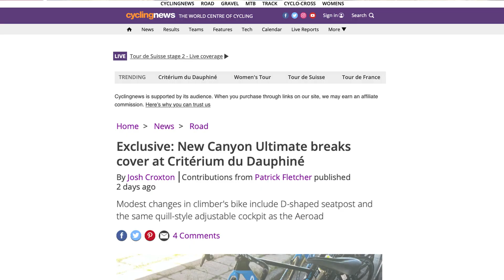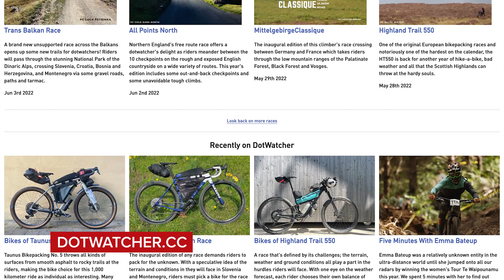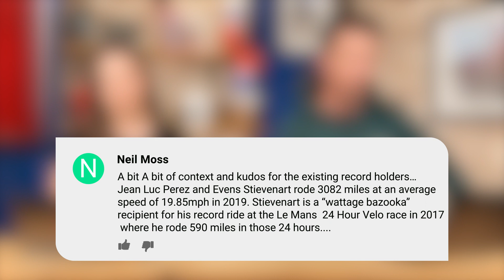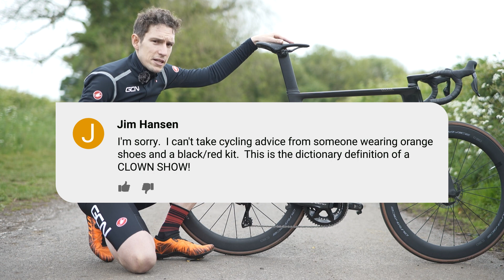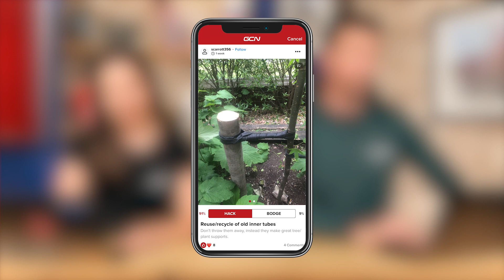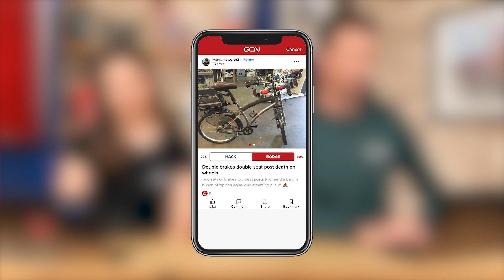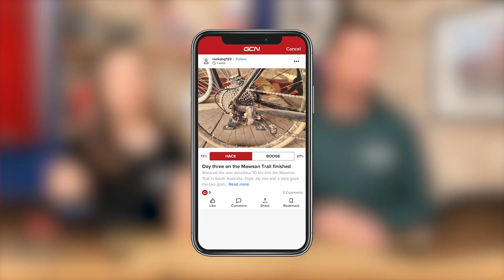Weird Things We Wish We'd Known When We Started Cycling | GCN Show Ep. 492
Cycling can be a confusing place even for veterans of cycling, so imagine coming in as a newbie! Dan and Manon, inspired by our very own Cillian Kelly taking on L'Étape Du Tour, have taken it upon themselves to explain all the weird and wonderful things we think all cyclists should know!

WD-40 Isn't Lube And Degreaser!

Time Stamps:
0:00 - Intro
0:36 - This week in the world of cycling we learnt...
1:27 - Main talking point
11:42 - Cycling Shorts
18:03 - Hack/Bodge
22:25 - Caption Competition
23:48 - Coming up on the channel

What things do you wish you'd known when you started cycling?

Older Now - Rospigg_mk2
Power Drill Rev 3 - SFX Producer
News To Me 3 - Jon Bjork
Cry - Johannes Bornlof